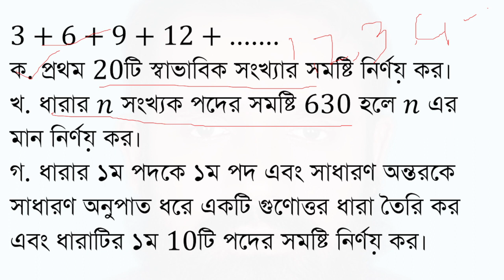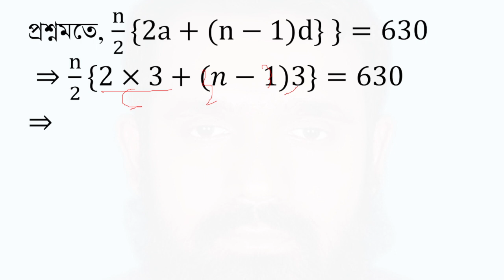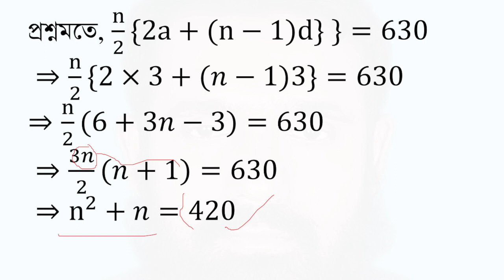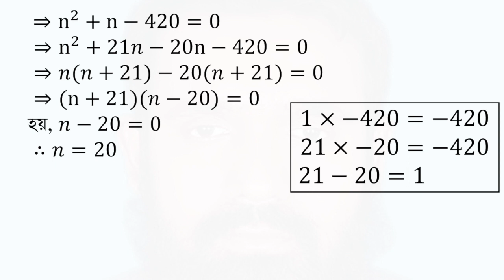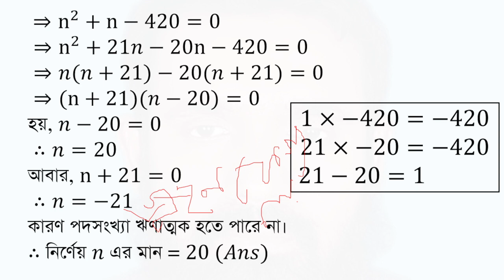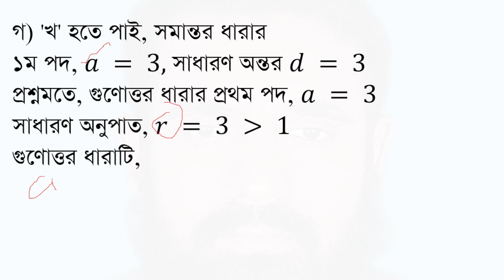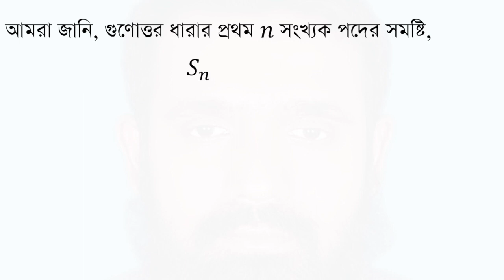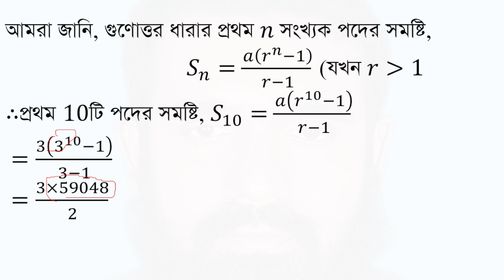All board 2018-SSC General Math Finite series Chapter-13(সসীম ধারা অধ্যায়-১৩-সকল বোর্ড ২০১৮)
৯ম ও ১০ম শ্রেণীর
সাধারণ গণিত
সসীম ধারা
অধ্যায়−13
সকল বোর্ড ২০১৮
3+6+9+12+ .
ক. প্রথম 20টি স্বাভাবিক সংখ্যার সমষ্টি নির্ণয় কর।
খ. ধারার 𝑛 সংখ্যক পদের সমষ্টি 630 হলে 𝑛 এর মান নির্ণয় কর।
গ. ধারার ১ম পদকে ১ম পদ এবং সাধারণ অন্তরকে সাধারণ অনুপাত ধরে একটি গুণোত্তর ধারা তৈরি কর এবং ধারাটির ১ম 10টি পদের সমষ্টি নির্ণয় কর।